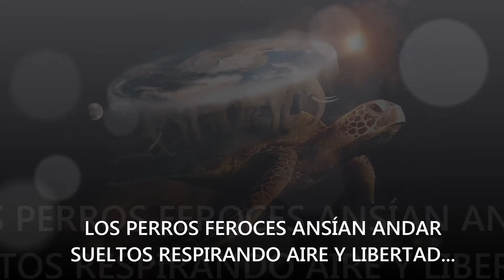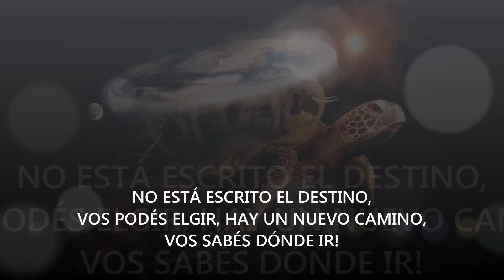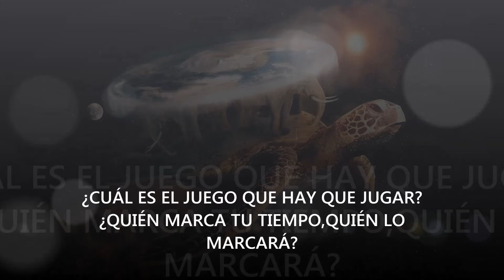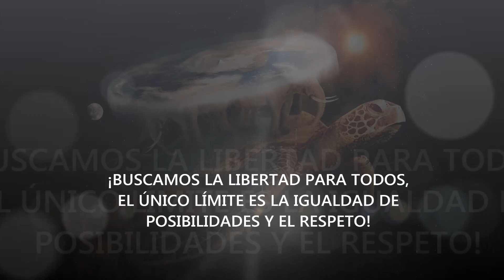REALISTAS UTÓPICOS - PARADIGMAS CAYENDO